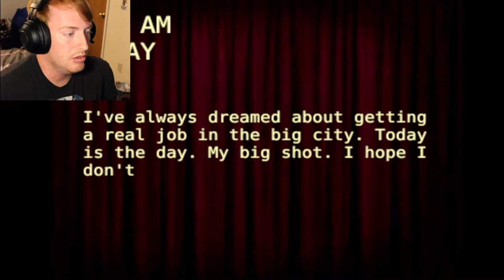LAST JOB ILL EVER HAVE!!!|M.STAIN(Horror Game)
M.STAIN - Sleazy & Surreal PS1 Styled Horror Game Where a Job Interview Gets Very Weird! (3 Endings)